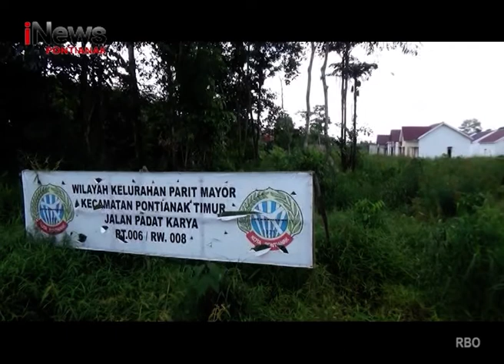Masalah Batasan Wilayah Pemkot Akan Surati Kemendagri